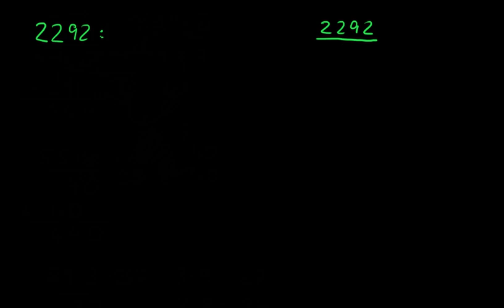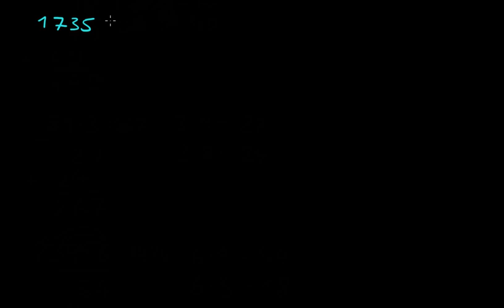Division 3: Schriftliche Division auf Deutsch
Division 3: Schriftliche Division auf Deutsch. Zusätzliche Beispielübungen

Khan Academy Originaltitel: 'Division 3: More long division and remainder examples: More long division and remainder examples'

Dieses Video Tutorial basiert auf der Tutorial-Sammlung der Khan Academy wurde aber vollständig neu in Deutsch erstellt. Ich freue mich über Kommentare und Wünsche.

This video tutorial is based on the video library of Khan Acadamy It's a re-recording in German.